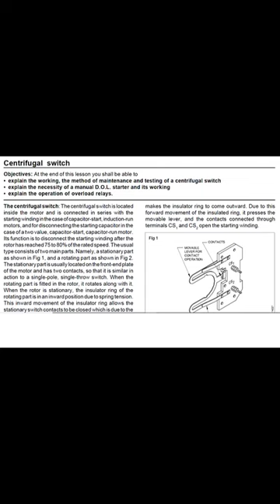Centrifugal switch|working of centrifugal switch|what is centrifugal switch? How it work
For daily Updates of Job and Apprenticeship
धन्यवाद

capacitor start capacitor run motor
capacitor start induction run motor